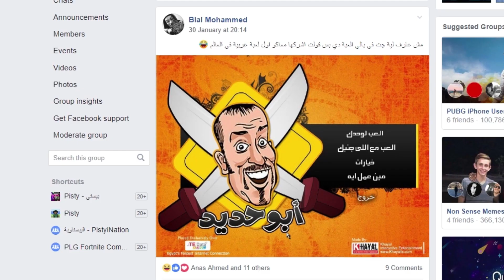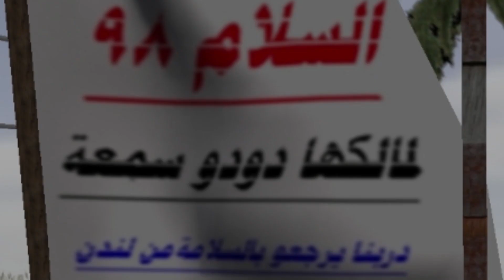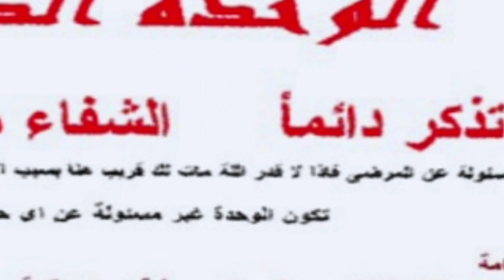الولية المجنونة! | بوحة ابو حديد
واحد طلب مني لعبة بوحة. اسكت؟
قمت مديله!